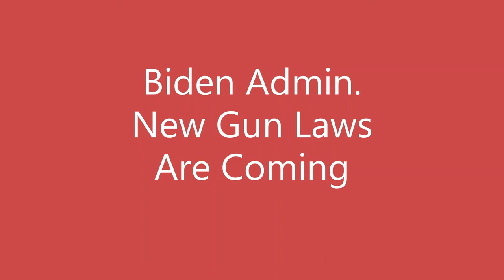New Gun Bills by the Democrats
Sheila Jackson Lee and Al Green Democrats from the Houston, Tx. area have introduced several new bills in to Congress in an attempt to destroy your freedoms as a US citizen under the second amendment. Keep your eye on these bills throughout this year as a democratic President, House of Reps, and Senate try to steal your second amendment rights!

Splatterburst Targets:
Innorel RT90c Carbon Fiber Tripod:
Kinetic Development Group, LLC Kinect 7 Slot Rail:
Lyman Electronic Digital Trigger Pull Gauge:

by Kotaboy32 Tactical used under CC Attribution License (reuse allowed) - cut and edited from the original.